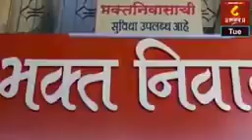*जे.एस.एस रायगड व प्रधानमंत्री विश्वकर्मा योजना आत्मनिर्भर भारत साठी प्रेरक- डॉ. नितीन गांधी*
*प्रधानमंत्री विश्वकर्मा योजनेतून "व्होकल फॉर लोकल" साठी जे.एस.एस रायगडचे सक्रीय योगदान*

       कौशल्य विकास व उद्योजगता मंत्रालय भारत सरकारच्या माध्यमातून रायगड जिल्ह्यामध्ये कार्यरत असणारी जन शिक्षण संस्थान रायगड या योजनेच्या माध्यमातून प्रधानमंत्री विश्वकर्मा योजनेची अंमलबजावणी साठी पुढाकार घेण्यात आला आहे. सहाण एकदंत नगर अलिबाग येथे भारत सरकारच्या कौशल्य विकास मंत्रालयाचे "प्रधानमंत्री विश्वकर्मा" योजनेतील बार्बर- न्हायी (असिस्टंट हेअर ड्रेसर) ह्या तिसऱ्या व जे. एस. एस. च्या सातव्या बॅच चे उदघाटन आज दिनांक 14 ऑक्टोबर 2024 रोजी सहाण अलिबाग रायगड येथे संपन्न झाले. सदर योजनेत देश भरातील १००० पेक्षाही अधिक प्रधानमंत्री विश्वकर्मा सेंटर च्या माध्यमातून लाखो विश्वकार्माना २०२८ पर्यंत मोफत व्यवसायाभिमुख कौशल्य वृद्धी प्रशिक्षण देण्यात येणार आहे. सदर सहा दिवसांच्या प्रशिक्षण वर्गांमध्ये प्रति विद्यार्थी एकत्रित प्रोत्साहन भत्ता ४ हजार रुपयांबरोबरच, मोफत प्रशिक्षण प्रमाणपत्र, प्रत्येकी १५ हजार रुपयांचे विश्वकर्मा किट अथवा व्हाउचर्स बरोबरच कौशल्य वृद्धी प्रशिक्षणासह 5% व्याजदराने तीन लाख रुपयापर्यंतची टप्या टप्याने कर्ज सुविधा देखील प्रशिक्षाणार्थ्याना उपलब्ध होणार आहे तर प्रधानमंत्री विश्वकर्मा योजनेतून "व्होकल फॉर लोकल" साठी जे.एस.एस रायगडचे सक्रीय योगदान आहे असे मत कार्यक्रमाच्या प्रसंगी जन शिक्षण संस्थान रायगड चे संचालक डॉ. विजय कोकणे यांनी व्यक्त केले. जे.एस.एस रायगडच्या माध्यमातून प्रधानमंत्री विश्वकर्मा योजना स्थानिक कारागिरांना सक्षम करणार आहे त्यामुळे जास्तीत जास्त लोकांनी सदर योजनेचा फायदा घेऊन नाव नोंदणी करावी असे उद्गार कार्यक्रमप्रसंगी संस्थेचे उपाध्यक्षा सौ. रत्नप्रभा बेल्हेकर यांनी व्यक्त केले, तर जे.एस.एस रायगड व प्रधानमंत्री विश्वकर्मा योजना आत्मनिर्भर भारत साठी प्रेरक असल्याचे मत अध्यक्ष डॉ. नितीन गांधी यांनी व्यक्त केले.

       डॉ. मेधा किरीट सोमैया संस्थापक अध्यक्षा, डॉ. नितीन गांधी अध्यक्ष, सौ. रत्नप्रभा बेल्हेकर उपाध्यक्ष, श्री. संजय राऊत चार्टर्ड अकाउंटंट, श्री. नरेन जाधव बोर्ड मेंबर, संचालक डॉ. विजय हिरामण कोकणे व व्यवस्थापन मंडळ यांच्या मार्गदर्शनाखाली व भारत सरकारच्या कौशल्य विकास योजने अंतर्गत मागील 20 वर्षापासून संस्था व्यवसाय प्रशिक्षण व जनजागृती कार्यक्रमात उत्तम कार्य करीत आहे सदर कार्यक्रम राबवित असतांना या कार्यक्रमाच्या शुभ प्रसंगी जन शिक्षण संस्थान रायगड चे अध्यक्ष डॉ. नितीन गांधी, उपाध्यक्ष सौ. रत्नप्रभा बेल्हेकर, श्री. संजय राऊत चार्टर्ड अकाउंटंट, श्री. नरेन जाधव बोर्ड मेंबर, संचालक डॉ. विजय हिरामण कोकणे यांच्या समवेत अकाउंट ऑफिसर सौ प्रतिक्षा सचिन चव्हाण, प्रशिक्षक सौ. अस्मिता भोईर, कु. रिद्धी पाटील, कु. प्रांजल पाटील, श्री. हिमांशू भालकर सदर मान्यवरांच्या उपस्थितीत व प्रशिक्षणार्थींच्या उपस्थितीत सदर उदघाटन समारंभ उत्साहात पार पडला.